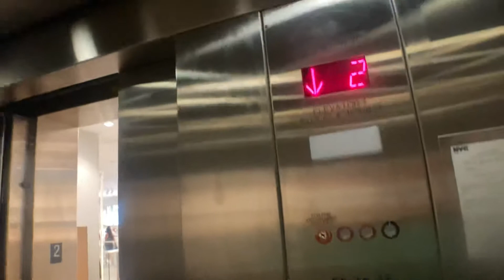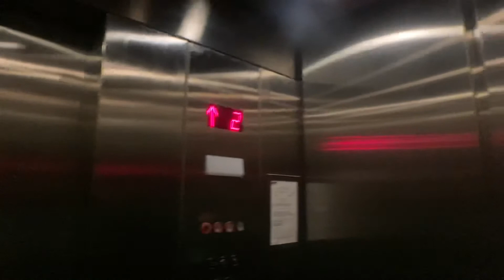Schindler Hydraulic Elevator At H&M At The QCM In Elmhurst NYC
The call stations and fixtures were replaced since the last time I was here.